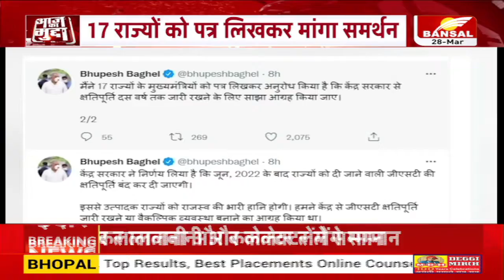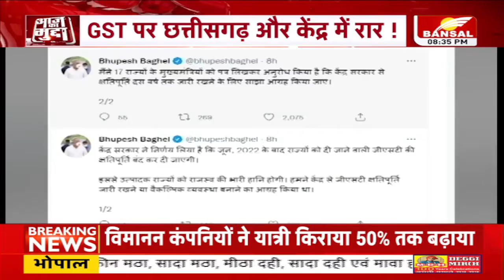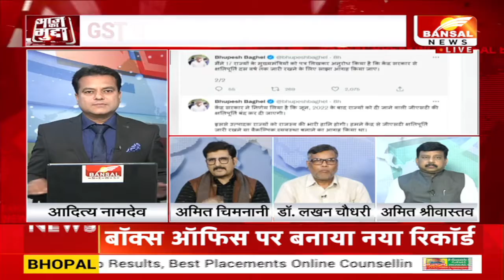आज का मुद्दा: GST का 'जिन्न'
आने वाले एक महीने से देश के सभी राज्य राजस्व की कमी से जूझ सकते हैं.. वजह है केंद्र जून महीने से GST की मिलने वाली क्षतिपूर्ति की राशि बंद हो जायेगी.